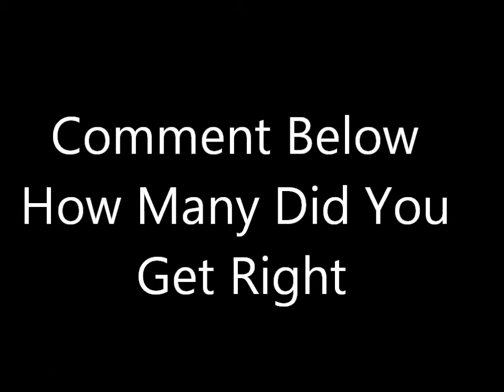Classic Theme Song Challenge Part 4